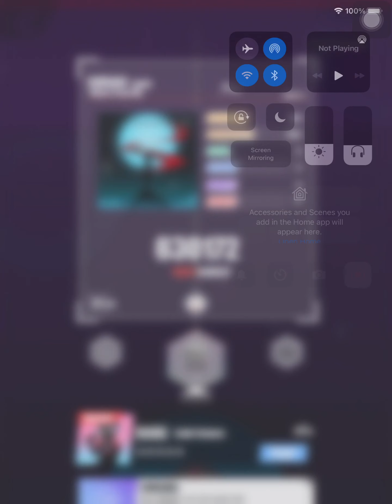P.Muse: All Kuraki levels. [Kuraki (Original)(No More Tears)(Wave From Me) Hard Mode 100%]